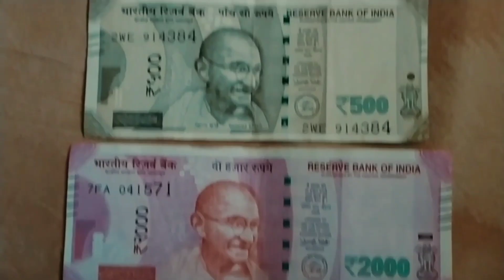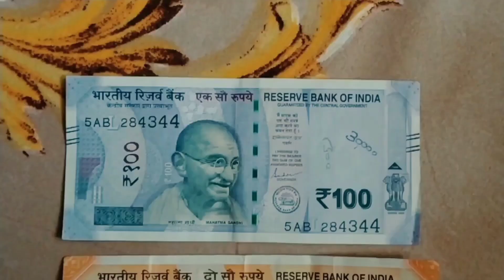भारत का 1 ₹ इन विदेशों में हैं इतनी बड़ी ताकत 😱।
doston Aaj ham aapko batane ja rahe Hain ki Bharat ka ₹1 videshon mein Kitna dam rakhta hai aap vahan क्या-क्या khareed sakte hain aur क्या-क्या chijen kar sakte hain is SAB chijon is video mein dekhen